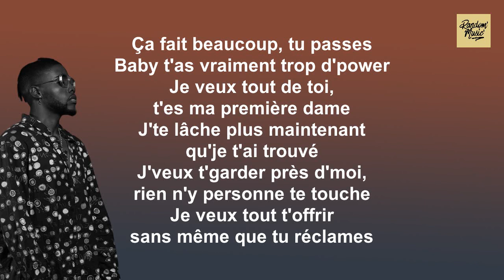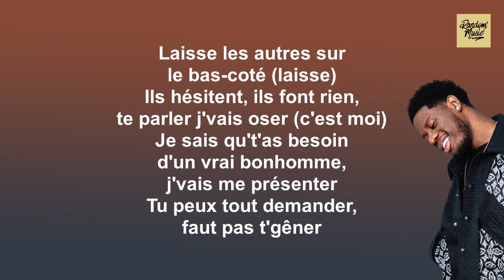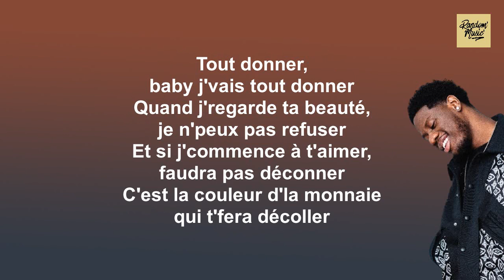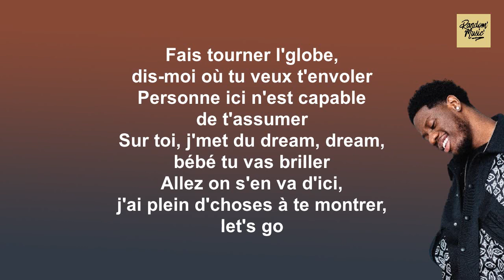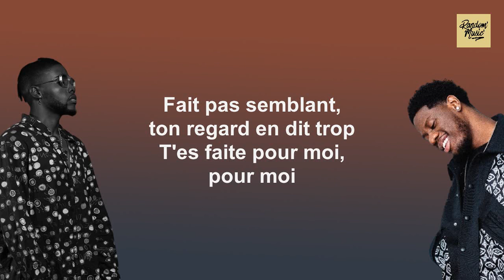Ya Levis ft. Franglish - Pour moi (Paroles)